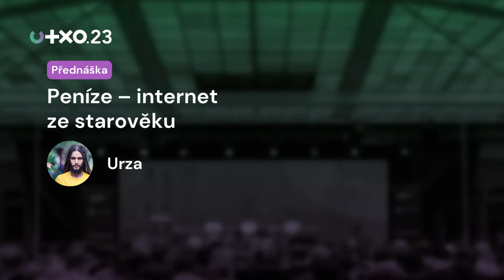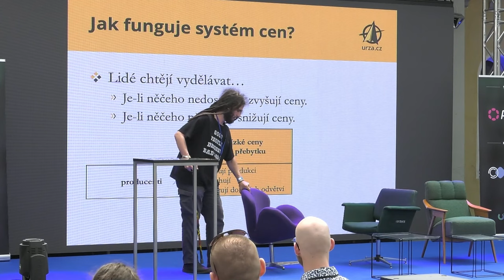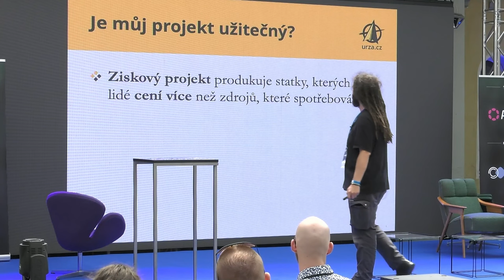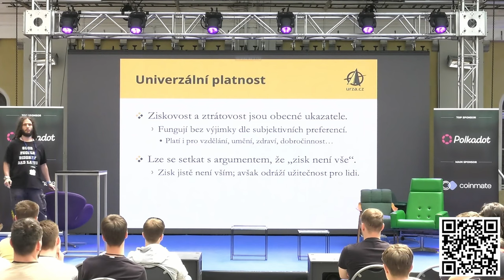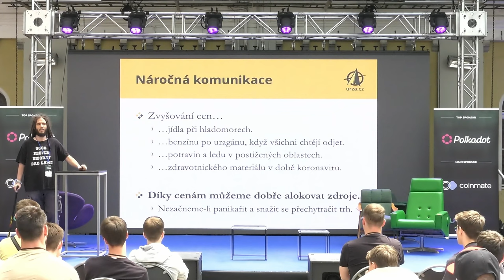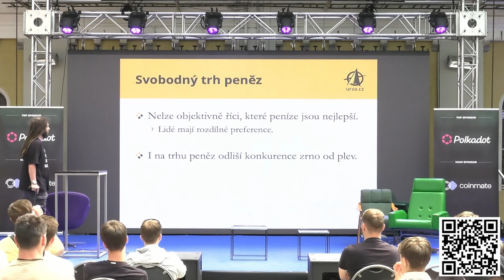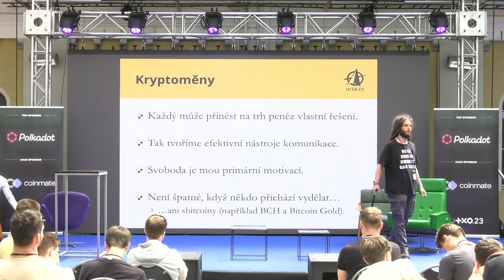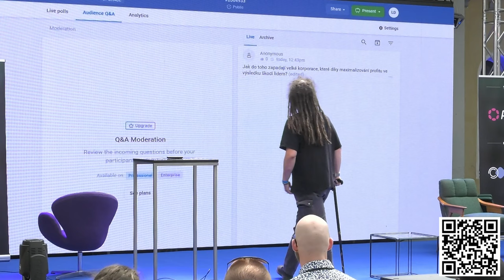Peníze – internet ze starověku | Urza | UTXO.23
Sobota 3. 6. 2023, Gabriel Loci - Praha